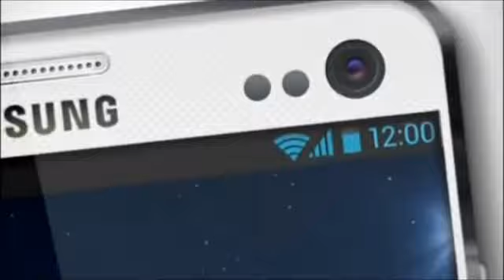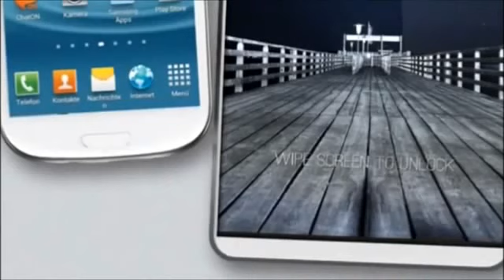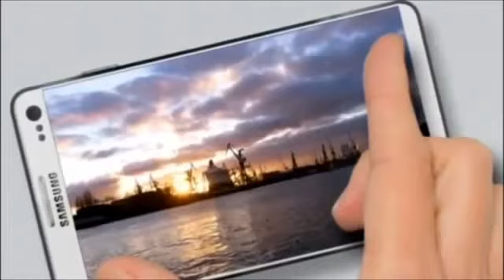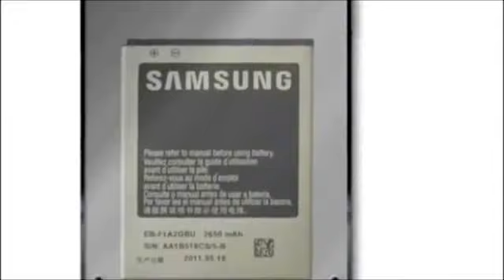Samsung Galaxy S4 New Concept 2012